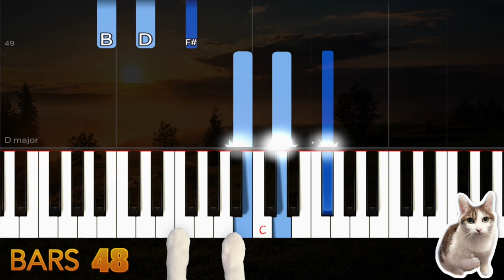Lonely - Justin Bieber - Piano Tutorial EASY SLOW + Free Sheet Music PDF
❤ Welcome to leave a message what song you want to practice ❤

Photo by Dawid Zawiła on Unsplash